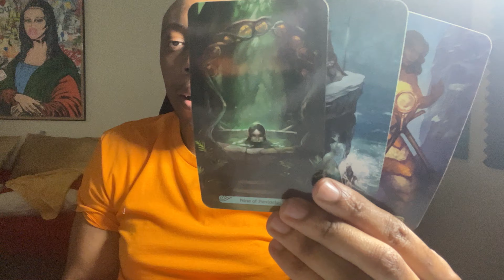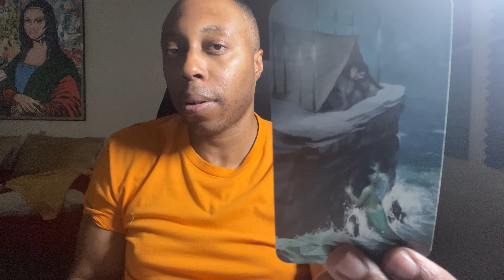LIBRA-LIFE IS ABOUT YOUR HABITS NOT YOUR GOALS